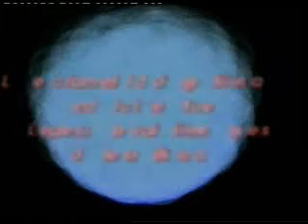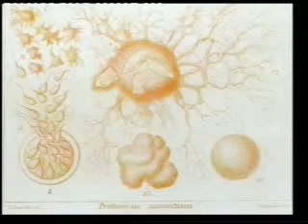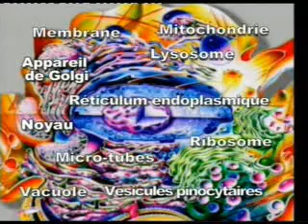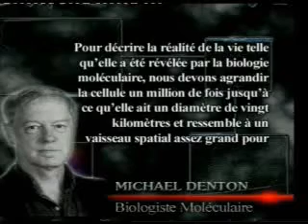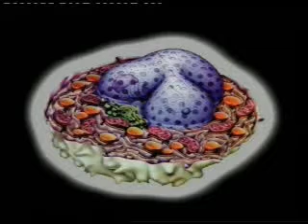miracle de la cellule 1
France, pays de liberté,choisie,groupe le rappel terroriste crime incroyable enfants moyen orient arabie saoudite egypte algérie djaizair algeria tunisie maroc maghreb bled bledi islam bledna Musique Adrar Chlef réalité anonyme Alger Djelfa Jijel Setif Annaba Guelma Constantine Medea Mostaganem M'Sila Mascara Ouargla Oran Tipaza Naâma Ain-Temouchent Ghardaia Sahara Desert voyage mer plage bledard beauté algerien algerienne marocain marocaine tunisien tunisienne maghrebin maghrebine kabyle kabylie chaoui allaoui saharoui raï rap rnb staifi été zidane kenza farah melissa karim benzema samir nasri rimk rim'k 113 andalouse kiffan kiffen club racaille banlieu cité projet moderne pays capritour air algerie algerie ferries bateau marseille depart L'Ariana Béja Ben Arous Bizerte Gabès Gafsa Jendouba Kairouan Kasserine Kébili Le Kef Mahdia La Manouba Médenine Monastir Nabeul Sfax Sidi Bouzid Siliana Sousse Tataouine Tozeur Tunis Zaghouan mezoued carthage monastir hammamet djerba Agadir Casablanca Tanger Essaouira Mohammedia Fedala Ouarzazate Taroudant Oujda Tetouan Rabat Marrakech Fes Meknes Fes musulman musulmane represente fierté football musique arabe cheb hasni bouteflika ben ali roi mohammed VI Reda Taliani Cheb Mami Cheb Khaled Cheikha Rimitti Cheb Bilal Cheb Abdou Houari Dauphin Cheb Nasro Idir Massa Bouchafa
Matoub Lounès Rachid TAHA Takfarinas chaabi reggada jallal el hamdaoui wahrane el bahia wharane oranais touristique touriste front de mer corniche ambiance supporter halla dahka vacances TAHIA EL DJAZAIR sarkozy le pen afrique mach'allah khalass mariage oriental humour fellag karim ziani manifestation états unis islamiste